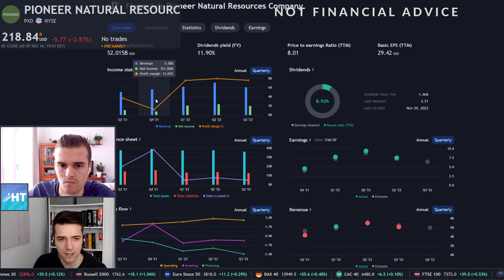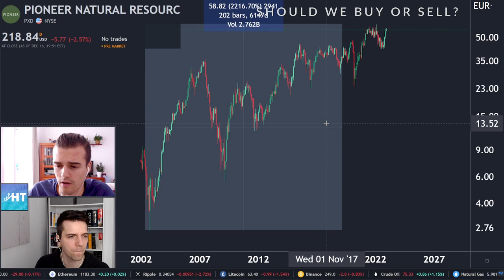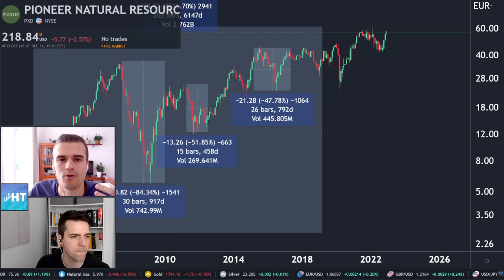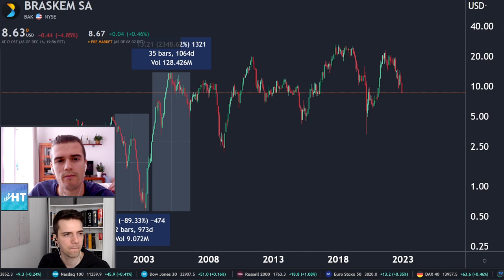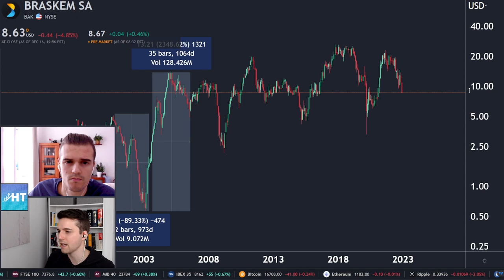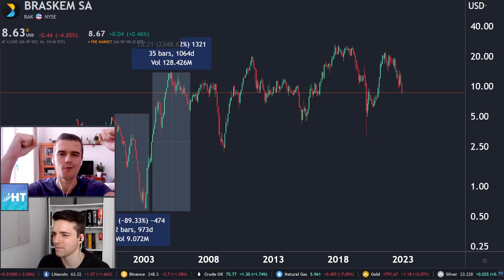🏛 High dividend yield stocks 2023 - PXD stock, Randstad, Braskem